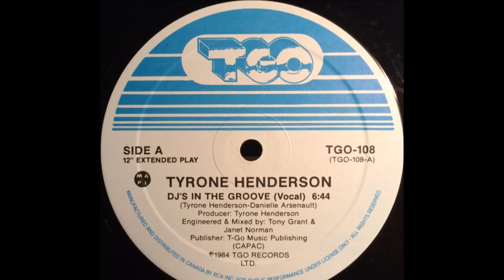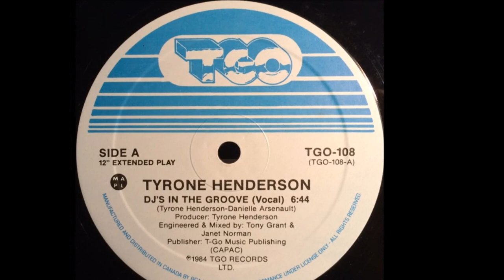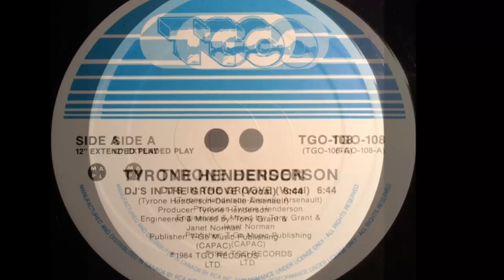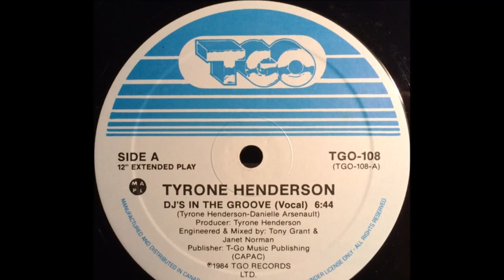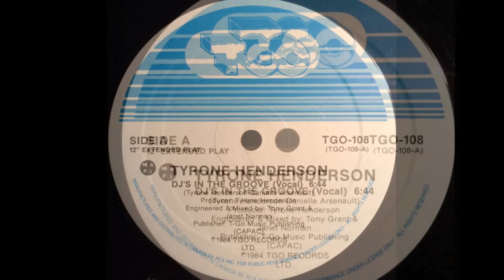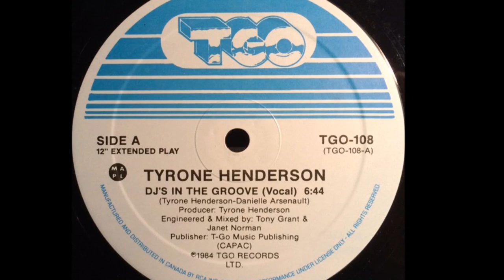Tyrone Henderson – DJ's In The Groove (1984)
Producer – Tyrone Henderson
Written-By – Danielle Arsenault , Tyrone Henderson